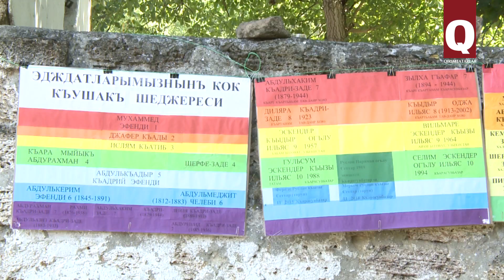В с. Тав-Даир восстановят старинное чешме